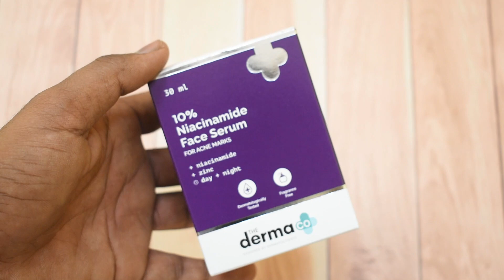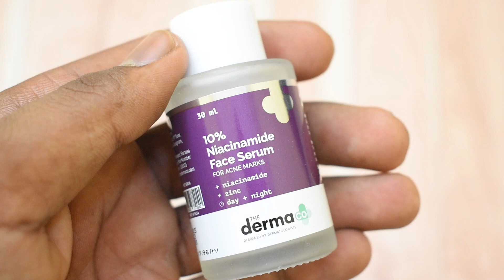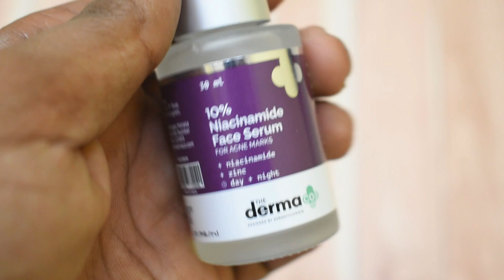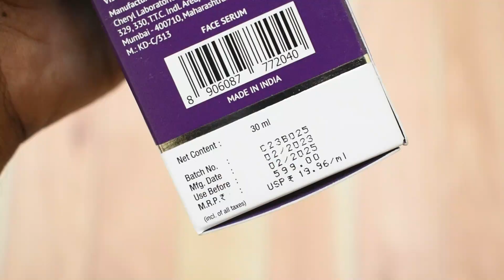The Dermaco 10% Niacinamide Serum Review | For Acne Marks & Oily Skin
IN this Video I will give you full review about The dermaco 10% Niacinamide serum which is a quality serum for acne marks & oil control. SO How to use and What are pros and cons of this serum will be covered in this video So Watch fully

How to Use Niacinamide serum-
1. Wash Your face With the help of dermaco face wash
2. Now Wait till it get dry
3. Apply 3 to 5 drops of serum
4. Massage it well and Leave it for its work

Night time is best time to  use- it is our recommendation

Niacinamide benefits-
1. Oil control
2. Fade acne marks
3. Make skin soft & Plumpy